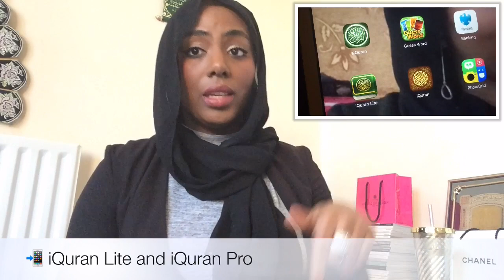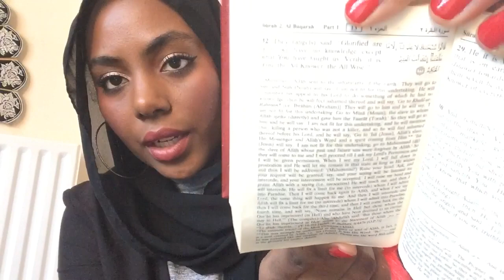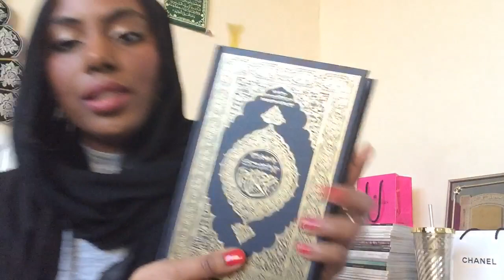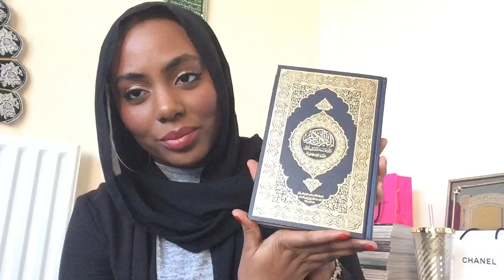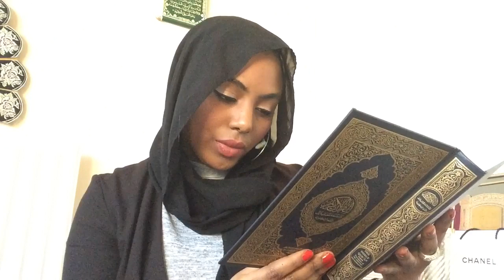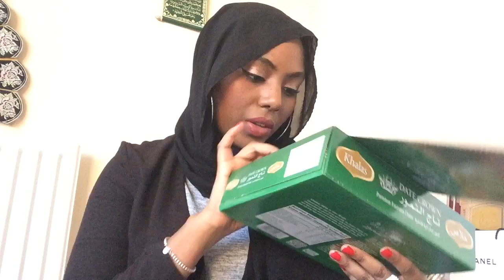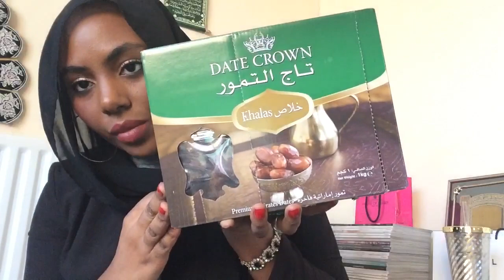MUSLIM Lifestyle Guru 👸🏾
MUSLIM Lifestyle Guru 👸🏾 💟Open Me💟

✨5 conditions fulfilled on day of Jummah, Allah will grant for every step walked towards Jummah prayer the reward of a year of fasting and qiyamul lail:
1. A proper ghusl a very good shower
2. Went to the very Jummah early 8/9am
3. He walked and did not ride to the mosque
4. He came close to the Imam
5. He was silent and did not talk during the Khutbah

✨Reward every step one year of Ibadah: fasting and qiyamul Lail.

🌷Women:
Everything their husband does women will get and they will go to Jannah entering by any gate wish in Sha Allah and Allah SWT knows best.

💞Pretty pictures @nafisa.studies.phd

🔒Members only videos: youtube/nafisalondon